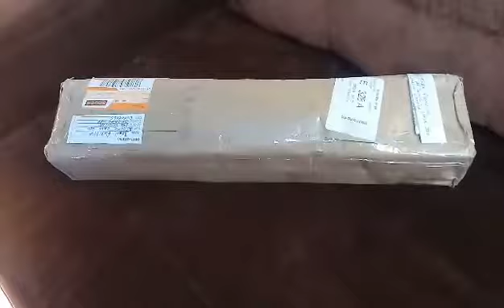apresentação em agradecimento ao amigo Jean Padilha.